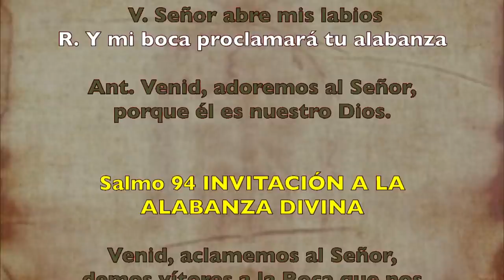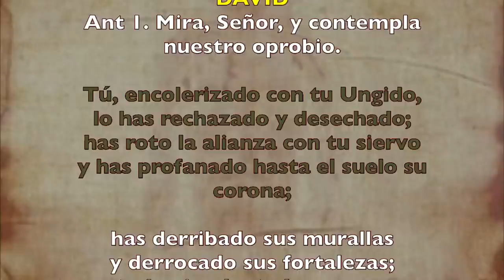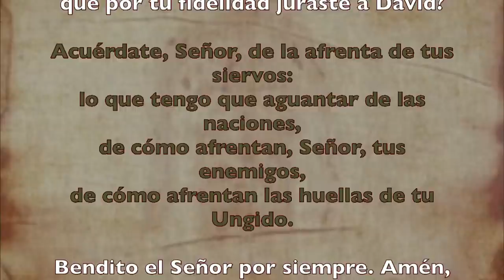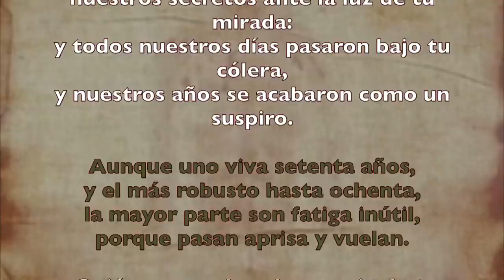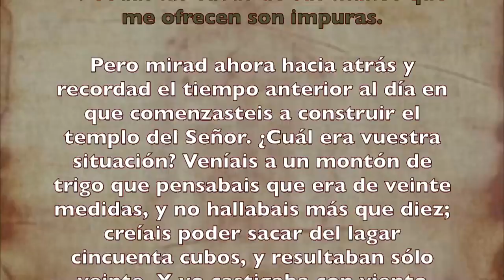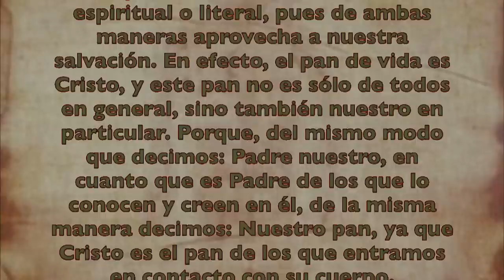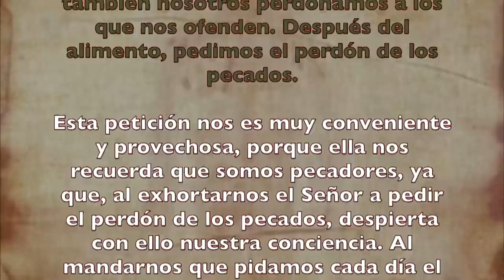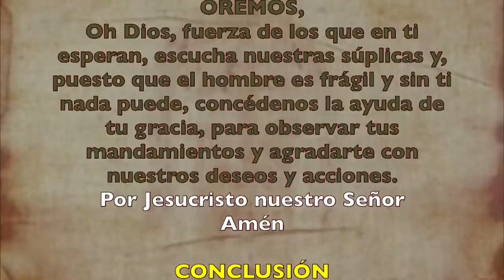Alimento Espiritual (Oficio de lectura) JUEVES 18 DE JUNIO 2020 | Padre Sam | Producción Crisol